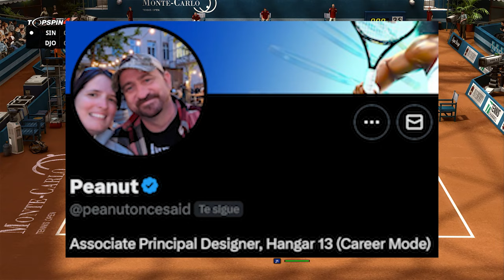DECEPCIÓN con 2K | Lo bueno y lo malo | TOPSPIN 2K25😍😡🔥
-- Imágenes tomadas del canal de Topspin 2k25

TV: 43" Hisense 4K (60fps)
WebCam: Logitec 922 (FullHD)
🎮Mando: Nacon - Revolution Pro Controller 2

00:00 Gracias
00:32 Decepción
02:11 Importante
03:00 Recomiendo
03:41 Bueno
04:57 Malo
06:00 Muy malo
09:02 Cuidado